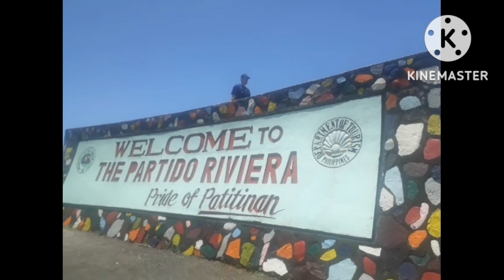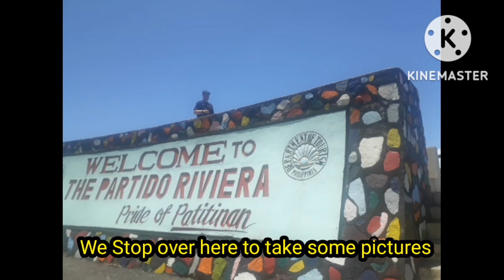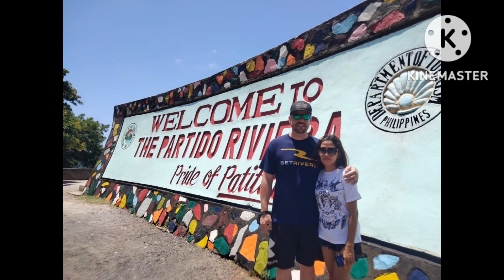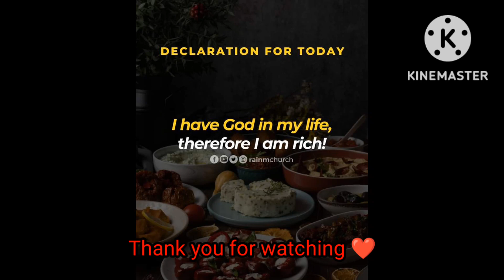SA LEGASPI NAGPALIPAS NG GABI/MAY BINISITA SA CAMSUR/DUMAAN NG MT. ISAROG/Daisy&Doug Blogs🇵🇭♥️🇺🇲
Nagpalipas Ng Gabi sa Legaspi/May Binisita sa Cam Sur/Dumaan ng Mg Isarog